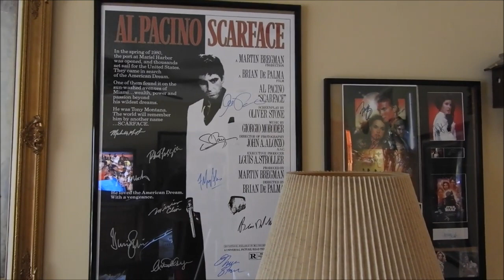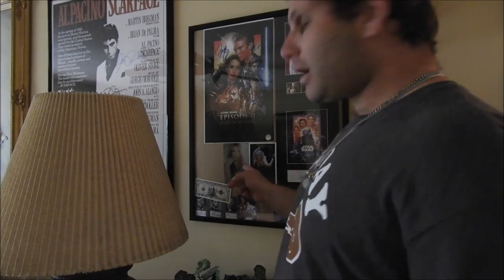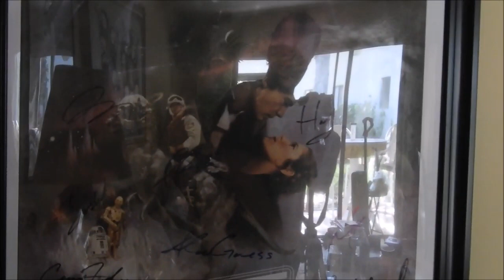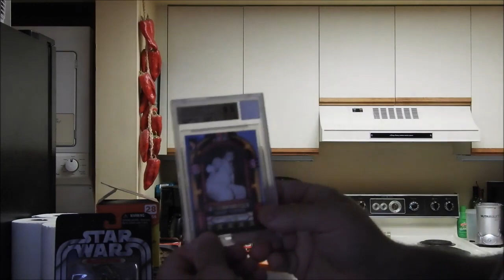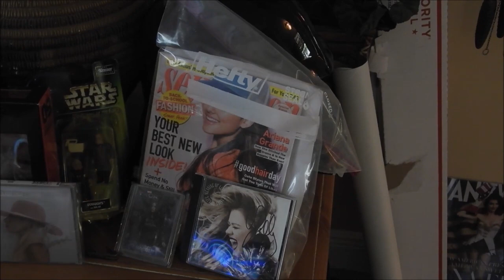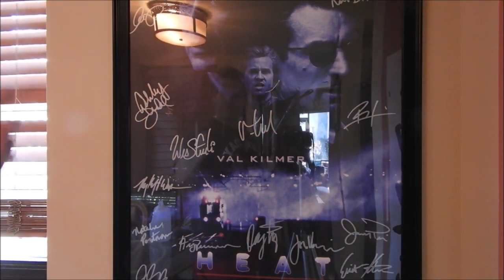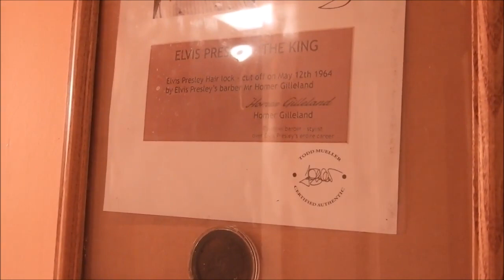SHOWING BEST PRIVATE MUSEUM Memorabilia In Palm beach County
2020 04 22 SHOWING BEST PRIVATE MUSEUM Memorabilia In Palm beach County